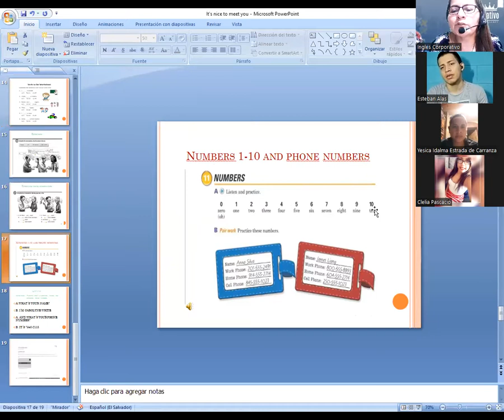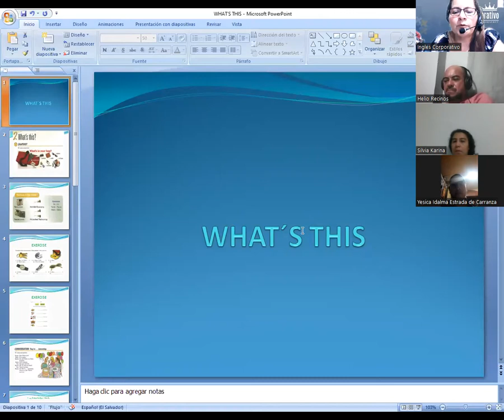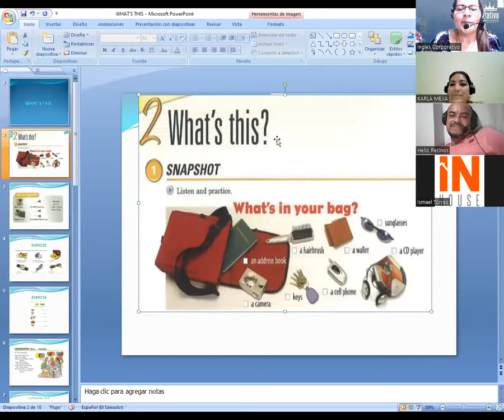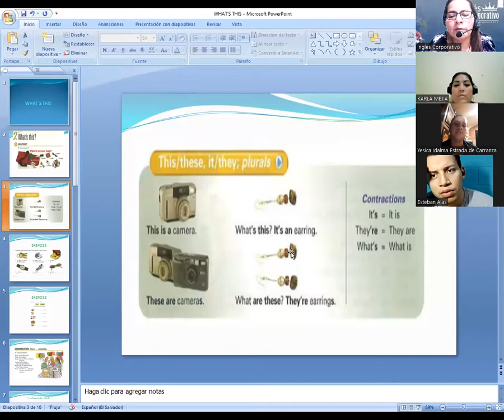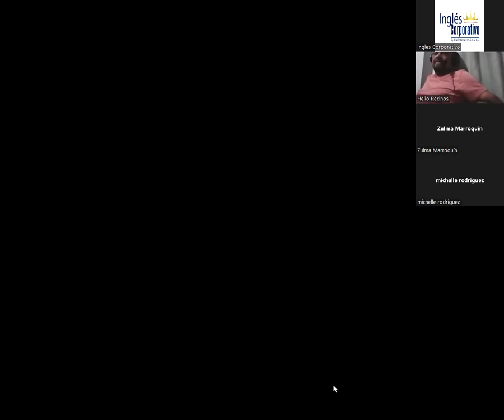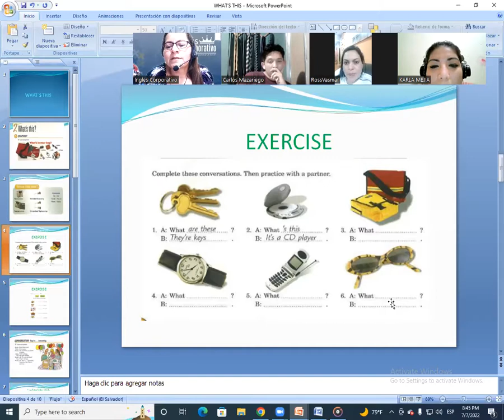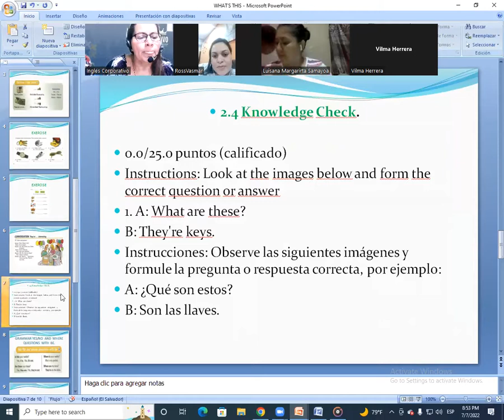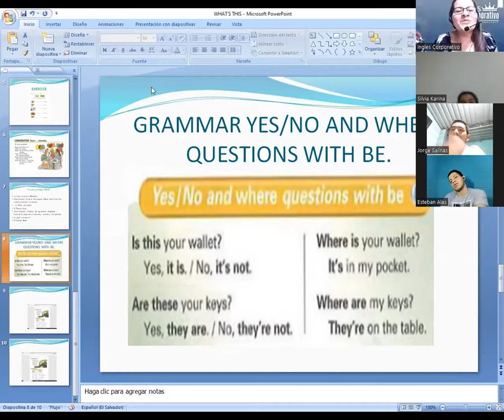Ingles Corporativo-07/07/2022-WHAT´S THIS?